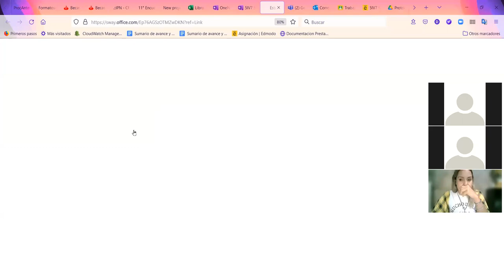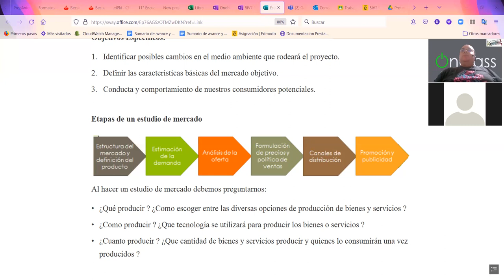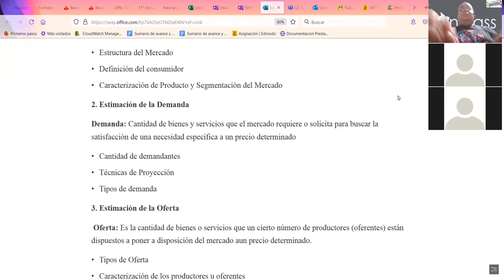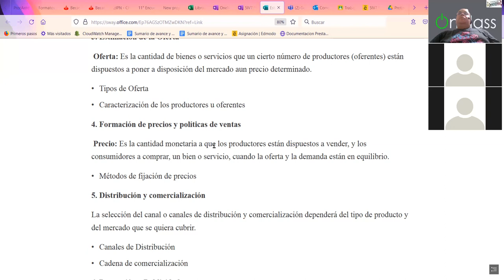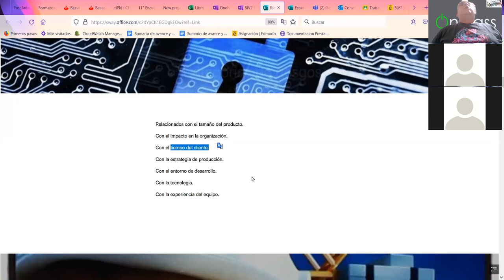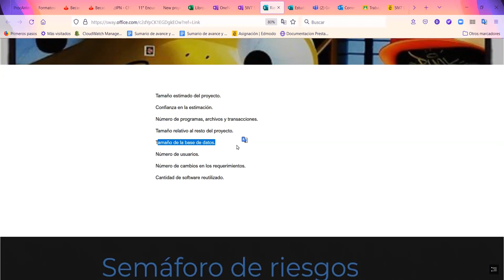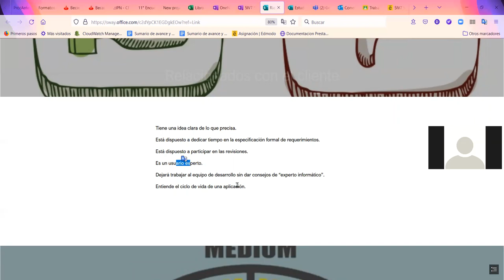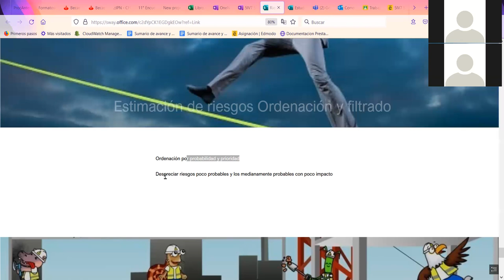Sesión 02 LPTI III Estudio de Mercado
Explicación del estudio de mercado y riesgos para la realización de un proyecto